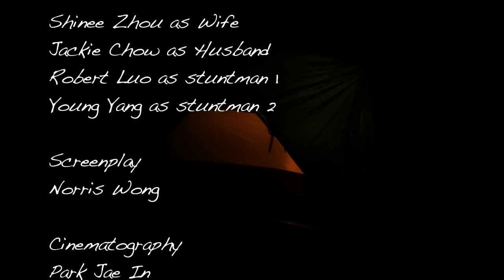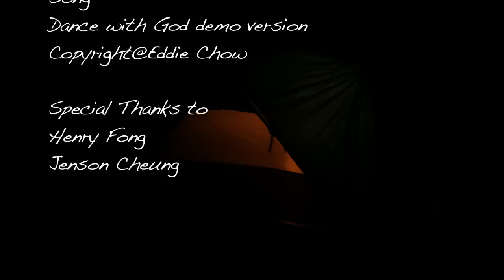snoring devil 6 4 2011 YouTube sharing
A newly married husband is frustrated when he discovers he has a snoring wife. After considering killing his wife, he finally finds the best solution.

Directors:
Yee Lam Wong, Wong Yee Lam
Writer:
Wong Yee Lam
Stars:
Jackie Chow and Zhou Yi Wen